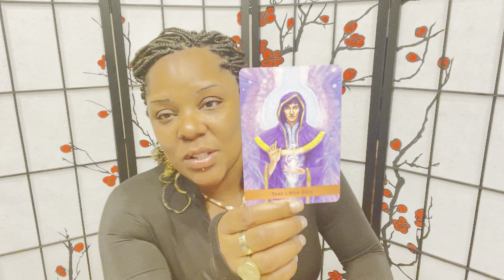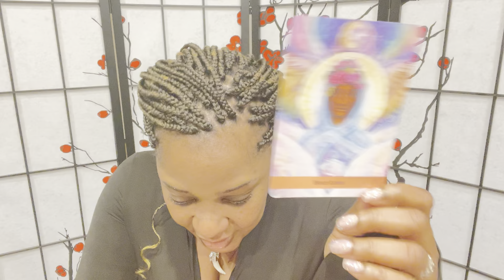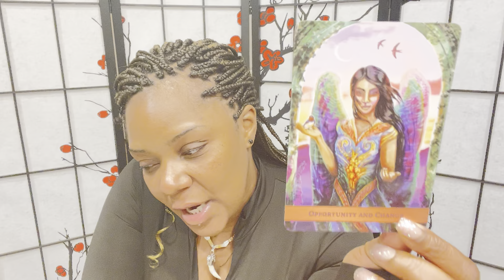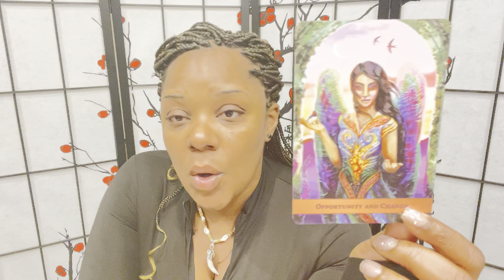SCORPIO ♏️| YOUR MIND IS ABOUT TO BE BLOWN AWAY. A LIFE AND LOVE LIKE NO OTHER